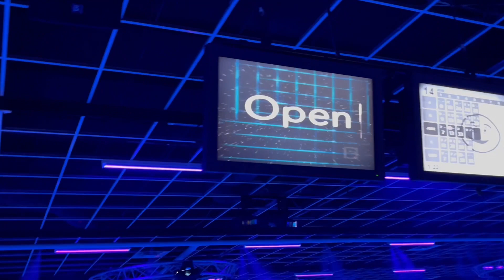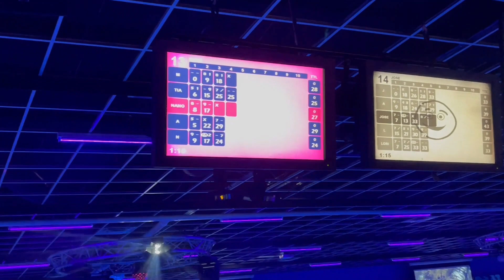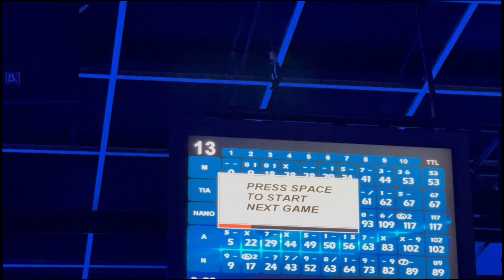Quick Bowling ally trip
Me and my Best-friend take a quick trip to the bowling ally in this short vlog .